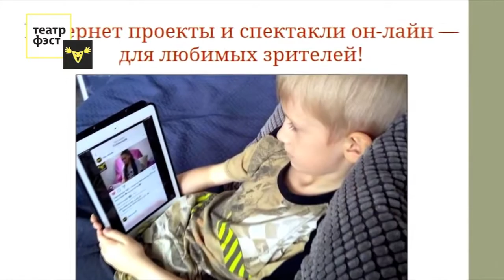«Звезда Театрала»-2020: «В ожидании зрителя» (Театр «ФЭСТ», Мытищи)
За время пандемии Театр драмы и комедии «ФЭСТ» представил в онлайн-пространстве сотни видеоработ, которые увидели десятки тысяч зрителей. Один из проектов подмосковного театра попал в шорт-лист премии в номинации «Лучший артответ пандемии». Почему народному жюри «Звезды Театрала» следует обратить внимание именно на них, рассказывает артист Сергей Хапров.

Видео размещено с разрешения Театра «ФЭСТ».